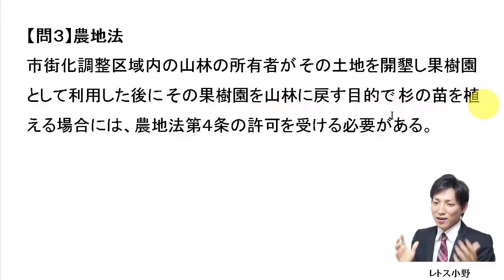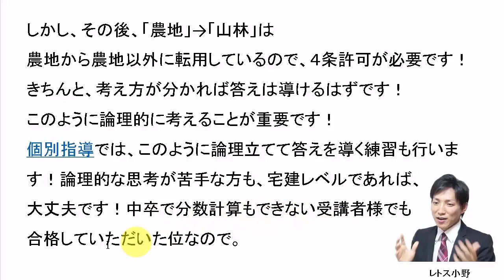【宅建過去問】12月17日の３問【レトス小野】宅建過去問解説